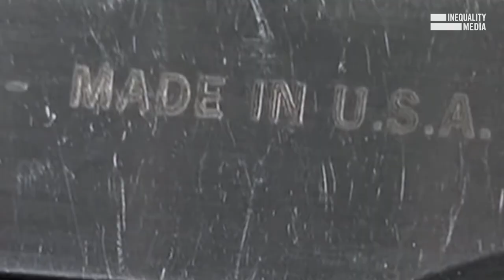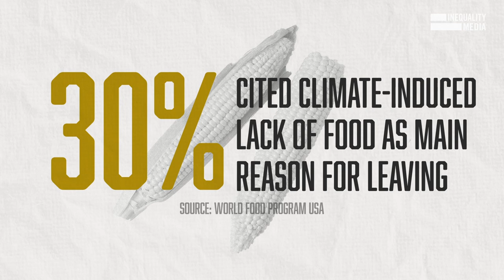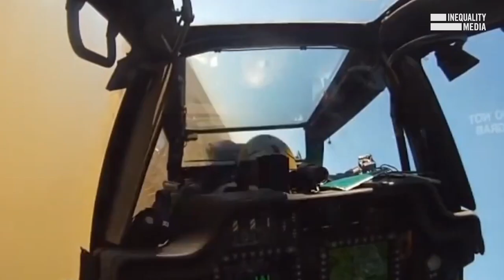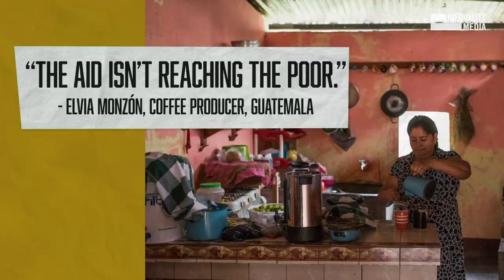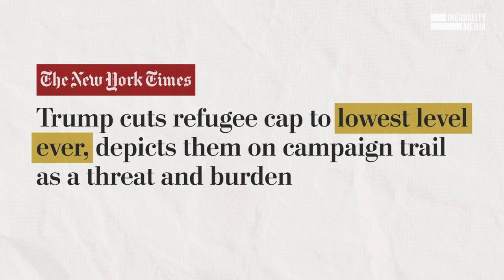The Truth About the U.S. Border | Robert Reich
The full story about immigration you aren't getting from politicians and the media.

A desperate combination of factors are driving migrants and asylum seekers to our southern border, from Central America in particular: deep economic inequality, corruption, and high rates of poverty, as well as violence and instability tied to historic U.S. support for brutal authoritarian regimes, right-wing paramilitary groups, and corporate interests in Latin America.

In other words, the United States is very much part of the root of this problem.

Some politicians want you to believe the way to address this humanitarian tragedy is to double down on border security and build walls to deter people from coming. They’re wrong.
Several administrations have tried this approach. It's failed every time. Our bloated spending on the border-industrial complex has done nothing but increase human suffering without dealing with the root causes of migration.

It’s not enough to roll back the cruel and xenophobic policies of our past. This new generation must be treated in ways that are consistent with our most cherished ideals.

Now is the time to act.